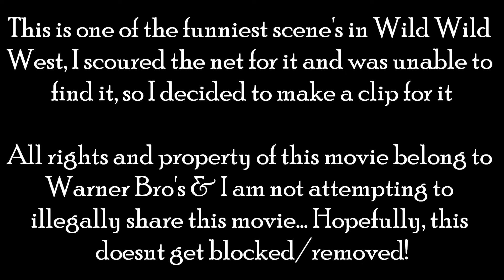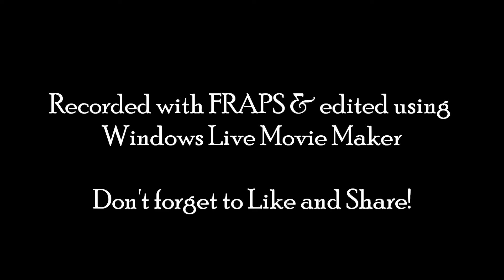Wild Wild West - Magnet Scene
The scene in which Jim West & Artemis Gordon are fighting after escaping with the magnet's around their necks, easily one of the funniest scene's in the movie

I couldn't find any videos for it when I wanted to watch it one day so I decided to make one myself

All rights & products related to this film are property of Warner Bro's, I am not attempting to illegally share or profit from this movie... it is quite simply a small clip from a great movie, so here's hoping to doesnt get blocked or removed